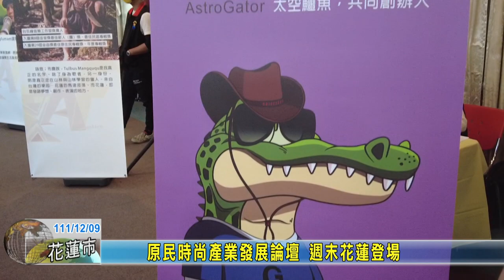20221209 08 原民時尚產業發展論壇 週末花蓮登場